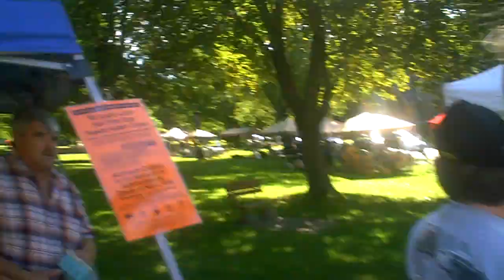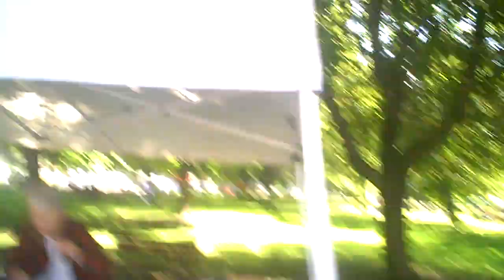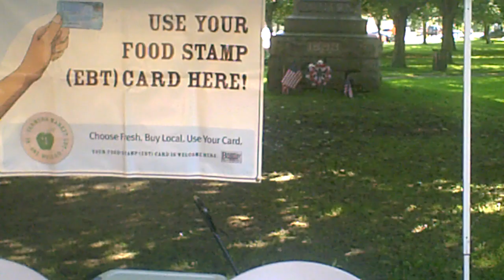Farmer's Market Fun, Canton, NY